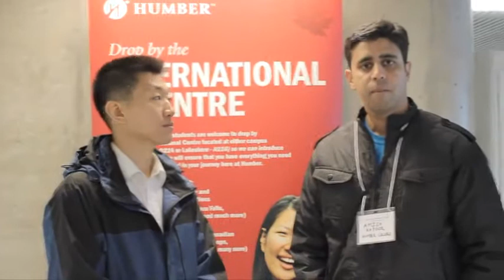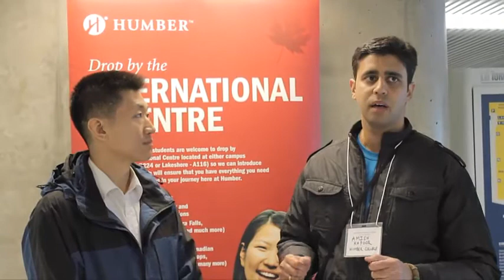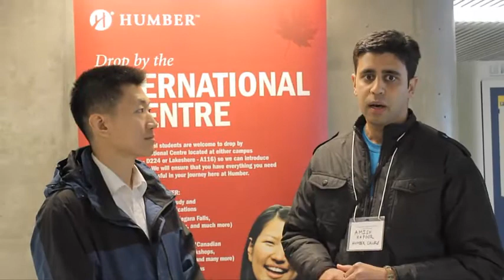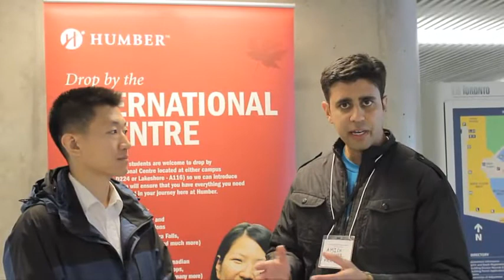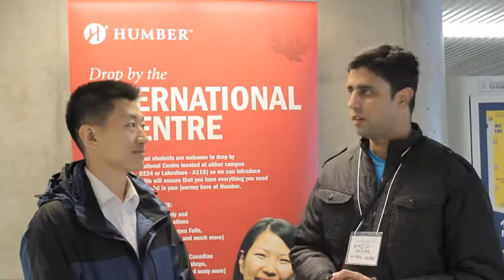Interview with Amish from Humber College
Amish is one of the international students at Humber College in Candaa. He is very active and living a very productive life in Canada. Let's get some a good piece of advice from him.